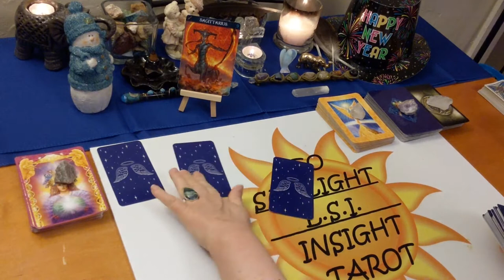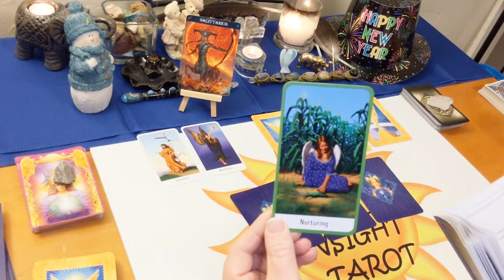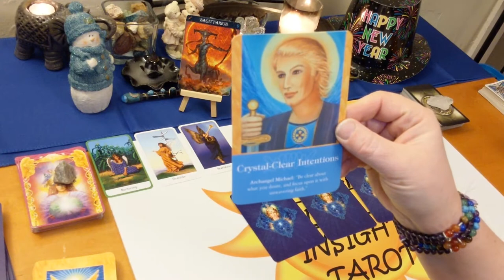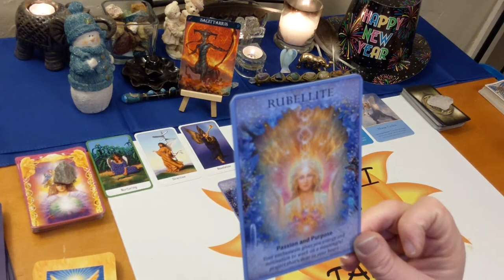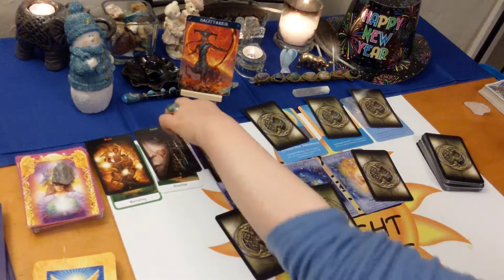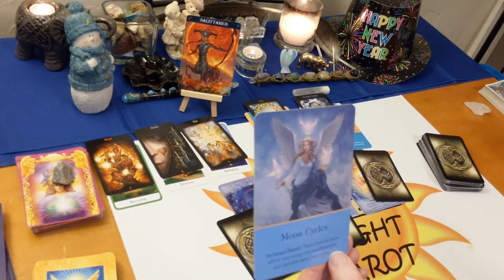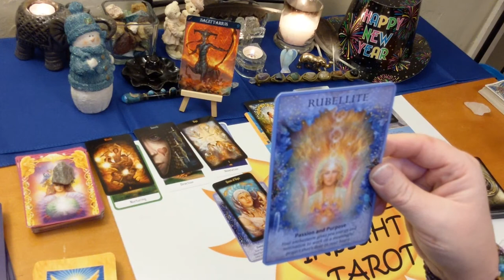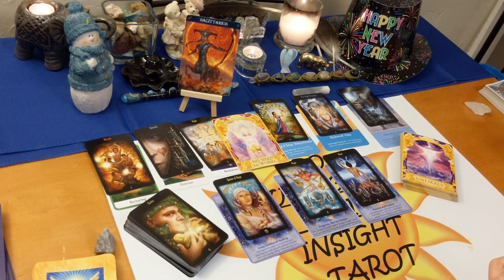Sagittarius “No Need to Worry” Angel Messages January 2020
♐Sagittarius♐ Messages From Your Angels Tarot & Oracle Card Reading for January 2020. A look at the messages you need to hear right now from your angels using 3 different Oracle decks. All clarified with tarot.